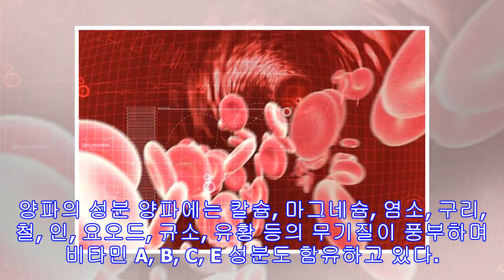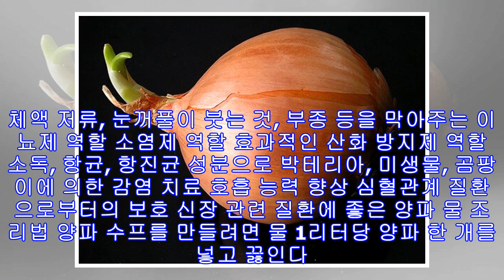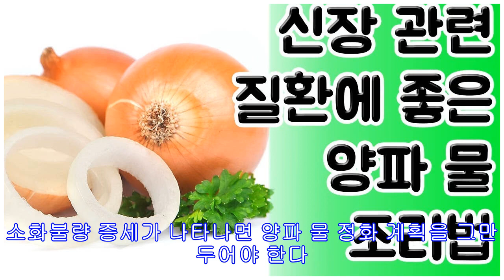신장 관련 질환에 도움이 되는 양파 물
양파는 몸에 좋은 약용 식물이다. 강력한 정화, 해독, 이뇨 성분을 함유해서 요로염, 신장 결석, 체액 저류 등 신장 관련 질환에 좋으며 양파 물 등을 섭취하면 손쉽게 효능을 볼 수 있다. 이 글에서는 양파 물로 손쉽게 신장을 정화하는 ‘9일 계획’을 이야기한다. 9일 계획을 실천하면 바로 효과를 몸소 느낄 것이며, 신장도 분명 고마워할 것이다. 양파의 성분 양파에는 칼슘, 마그네슘, 염소, 구리, 철, 인, 요오드, 규소, 유황 등의 무기질이 풍부하며 비타민 A, B, C, E 성분도 함유하고 있다. 이 성분들은 체내에서 다음과 같은 역할을 한다. 체액 저류, 눈꺼풀이 붓는 것, 부종 등을 막아주는 이뇨제 역할 소염제 역할 효과적인 산화 방지제 역할 소독, 항균, 항진균 성분으로 박테리아, 미생물, 곰팡이...